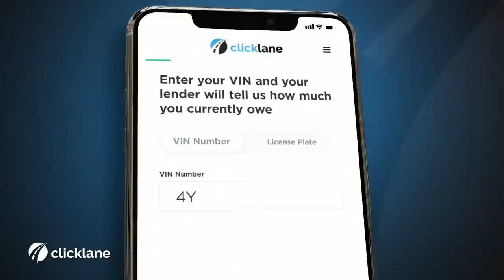Buy Your Car 100% Online with Clicklane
YES! You can ACTUALLY BUY a car from your couch.

With Clicklane, YOU can take control of your car-buying journey with everything done entirely online, from start to finish. No need to visit the dealership!

We offer a total online loan marketplace, instant pre-approval, and a secure checkout process. Click to start the process and see how truly revolutionary Clicklane really is!